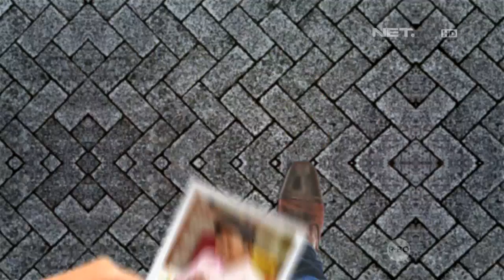Bukanya Tuh di Sini - Pidato Komeng Bikin Adul Kesel (1/3)